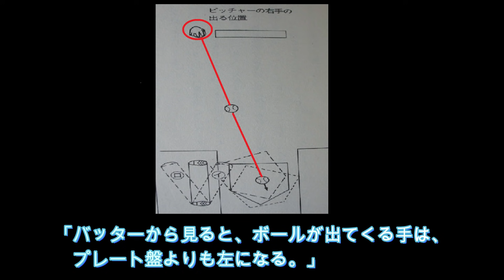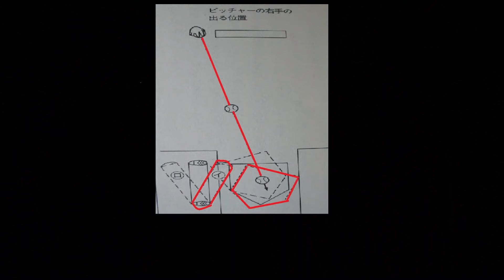落合打撃理論 ボールの見方！について。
引用　落合博満著　なんと言われようとオレ流さ　講談社